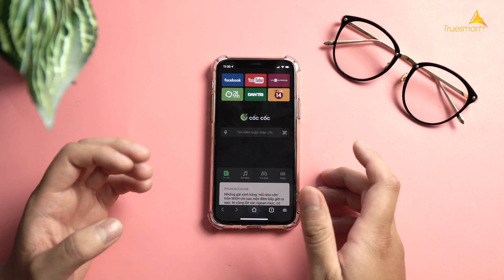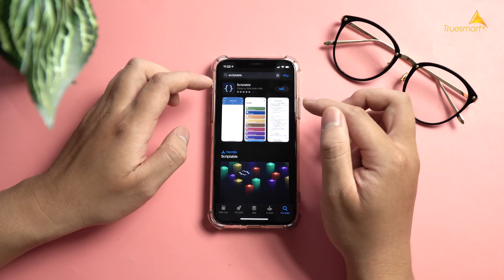[HOT] Fix Thành Công Picture in Picture Trên iOS 14, Siêu Nhanh !!!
[HOT] Fix Thành Công Picture in Picture Trên iOS 14 !!!